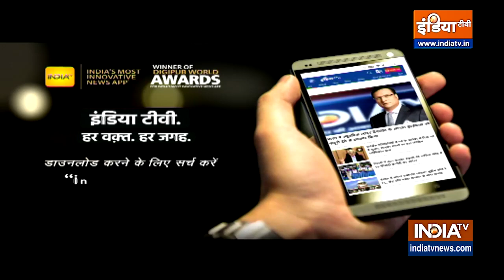Bihar News: Begusarai के बाद Bhagalpur में भी चली गोलियां, कारोबारी की गोली मारकर हत्या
Begusarai Firing: बेगूसराय गोलीकांड को लेकर CM Nitish Kumar ने Bihar के DGP से बात की. नीतीश कुमार ने बिहार के डीजीपी से बेगूसराय गोलीकांड बारे में जानकारी मांगी है. उधर, बेगूसराय में केंद्रीय मंत्री Giriraj Singh का धरना जारी है.  Begusarai के बाद Bhagalpur में भी चली गोलियां, कारोबारी की गोली मारकर हत्या